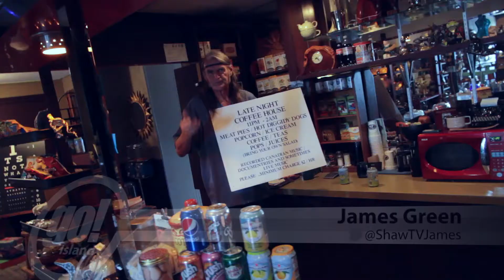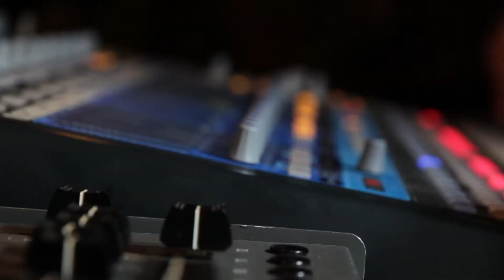Duncan Showroom - Shaw TV Duncan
Shaw TV's James Green visits a re-vamped Duncan Garage Showroom.